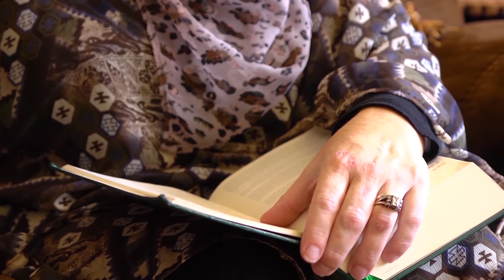Ich war kein Muslim. ☪ Ich habe den Islam gefunden. | Chantel Cummings erklärt | 8/8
Wer sucht, findet den Islam. Gott ist einer. Es gibt keinen anderen Gott. Chantel Cummings erklärt.

Deutsche werden Muslime. Warum?

Alle Abschnitte

Hier ist seine Geschichte ...

Täglich werden Hunderttausende von Menschen zu Muslimen auf der Welt. Die Religion des Islam verbreitet sich schnell. Warum werden diese Leute Muslime? Was ist das Geheimnis der Religion des Islam? Das Ende von fast jedem, der den Islam studiert, endet damit, ein Muslim zu sein. Hier ist ihre Geschichte. Lerne den Islam aus der Sprache der Muslime ...

Sie können uns unterstützen, indem Sie auf die Schaltfläche "Gefällt mir" von Videos klicken, indem Sie diese auf Ihrer Seite teilen. Vielen Dank.

Sie können weitere Videos aus unseren Wiedergabelisten ansehen 👇

► Islamische Cartoons

►Ausländer, die zum Islam Konvertierten

►Deutsche Muslime

►Mit Dem Islam Beehrte Menschen

►Historische Städte

►Islamische Älteste

►Moscheen in Istanbul